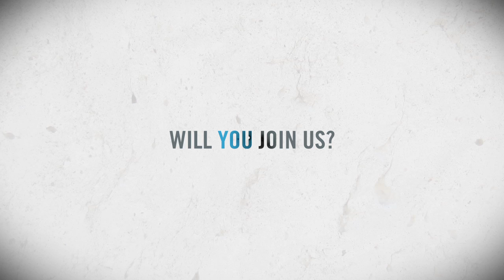OneCry: A Nationwide Call for Spiritual Awakening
OneCry is a movement of believers who are urgently crying out to God to revive the church and transform the culture. It isn't an organization, program, or event. It's a movement of like-minded people, churches, and organizations who agree that our nation needs a dramatic turnaround—but not the kind that comes from different politics, more education, or a better economy. Instead, it's a cry to God for spiritual transformation of our hearts, homes, and communities. We believe that extraordinary things will happen as we turn from sin and seek God together!